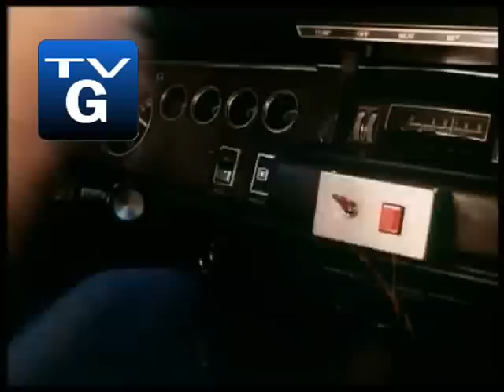General Lee Studios intro 2011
i made this with windows movie maker. i downloaded an add on to use the tv ratings